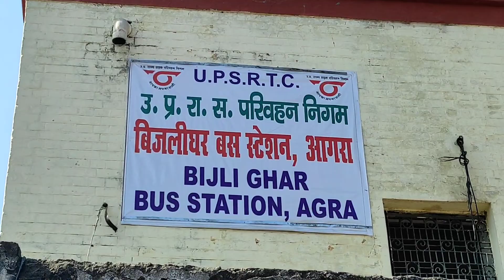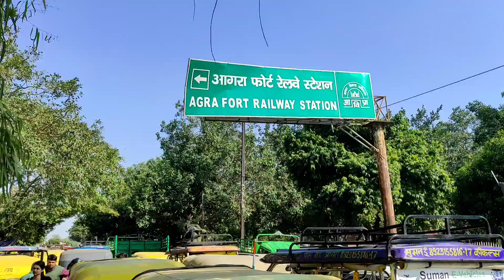bijli ghar bus stand// agra fort railway station //सलमान खान की मूवी तेरे नाम ki शूटिंग यहाँ हुई थी